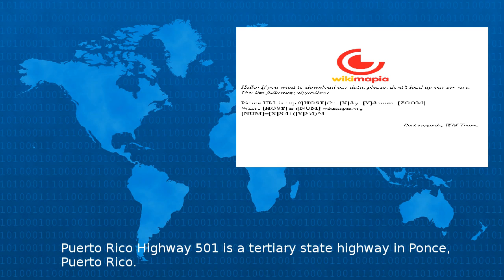Wikipedia - Puerto Rico Highway 501